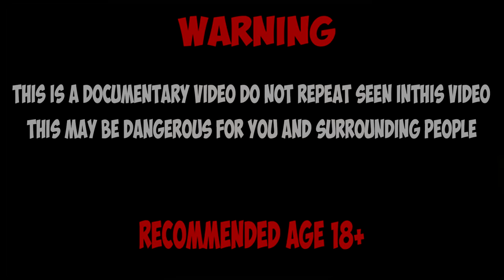WHAT IF TO 100 HUNGRY COCKROACHES PUT DOWN HOT CHILLI PEPPER? ATE COCKROACH!